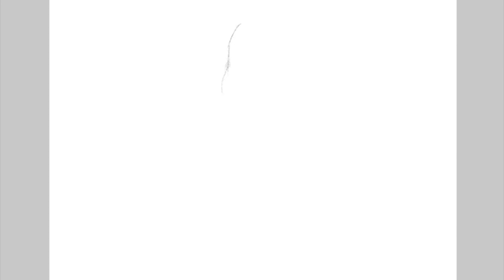Tuto boucles sans chaleur sur cheveux défrisés 🍒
Attention ce n'est pas le lendemain je j'ai défait les vanilles mais le surlendemain. 😅

Voici les produits mentionnés dans cette vidéo :

- Leave in pour cheveux défrisés de Keracare
- La lotion moussante pour mise en plis de Keracare
- La crème Haidress (crème de conditionnement) de KERACARE

Questions fréquentes :👀

- Mes origines : 100% guadeloupéenne
- Je vis en guadeloupe

Lookfantastic : code parrainage SANDRA-R32E

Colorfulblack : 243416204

🍒Je remercie mon cousin d'avoir réalisé la musique de mon générique et de me donner l'autorisation de l'utiliser, voici son lien :

En aucun cas je n'ai été rémunérée pour filmer et poster cette vidéo.